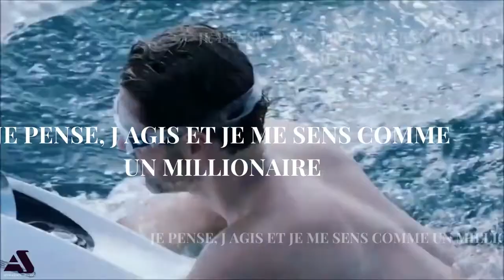Affirmation | Succès | Richesse | Motivation | N°1 | Français | Ecoutez tous les Jours | Rich Life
AFFIRMATIONS ET VISUALISATIONS EN FRANCAIS

Les affirmations positives sont un outil puissant de transformation personnelle.

En les répétant régulièrement, elles peuvent aider à remodeler nos croyances limitantes et ouvrir la voie à plus de succès, de richesse et de prospérité.

C'est un processus qui demande de la constance et de la foi dans le pouvoir de nos pensées et de nos émotions.

Comme le dit l'adage, "nos émotions créent nos pensées, et nos pensées créent notre réalité".

En cultivant un état d'esprit positif, nous pouvons donc attirer les opportunités et favoriser l'abondance dans tous les aspects de notre vie.
- Toutes les musiques utilisées sont libres de droits.
- Nous sommes les créateurs et éditeurs des vidéos.

Utilisation équitable : tout contenu de tiers utilisé est conforme à l'utilisation équitable et est de nature transformative avec une signification et un commentaire supplémentaires à des fins éducatives. Si vous pensez que nous avons enfreint votre contenu protégé par le droit d'auteur, veuillez nous contacter.